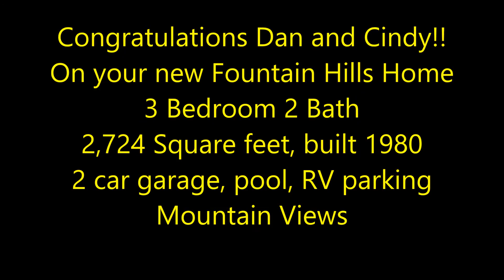Congratulations Dan and Cindy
Congratulations Dan and Cindy on your new home in Fountain Hills.  A great single story, 2,724 square foot home with vaulted ceilings, 2 fireplaces, 3 bedrooms, 2 baths, RV parking, pool, view deck, and mountain views.